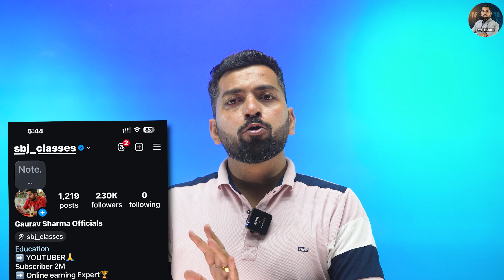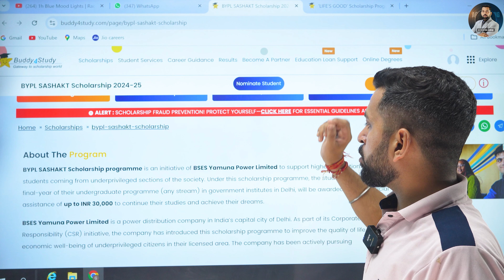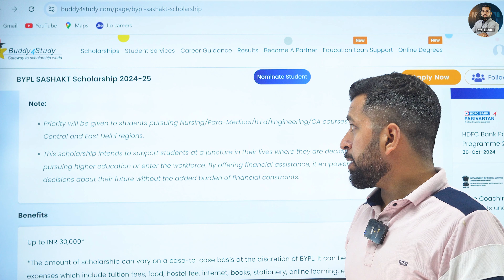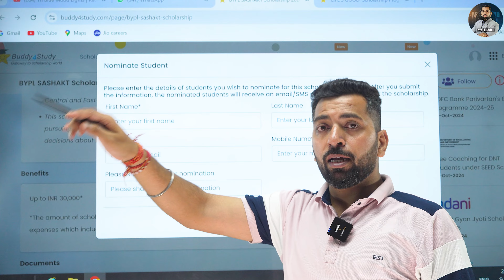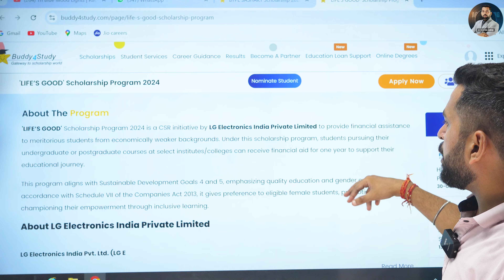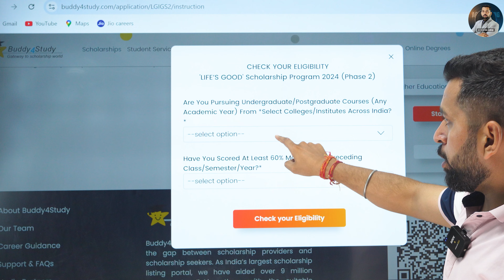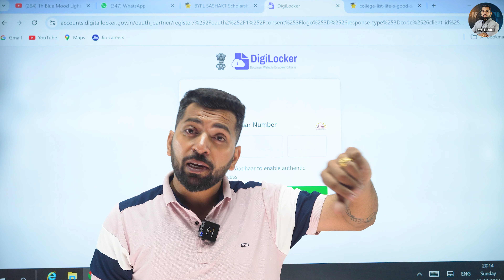Free Scholarship 2024 for Students | Scholarship in India | Benefit ₹60,000, New Scholarship 2024-25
Apply Now :-